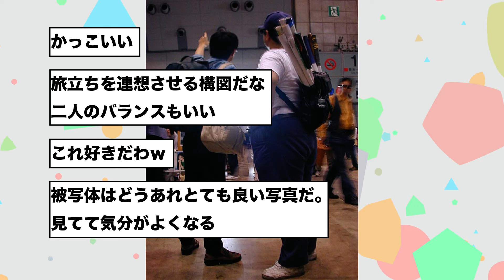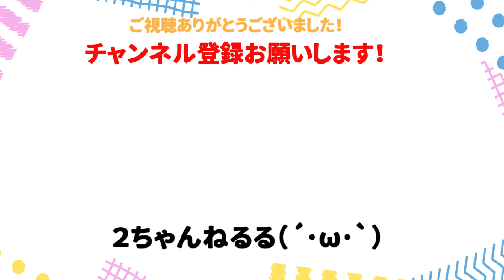【2ch面白いスレ】これぞオタクだ！って画像ください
今回はこれぞオタクだ！って画像くださいを紹介しました！

2ch,5chの面白いスレを探してまとめています！

◆2ちゃんねるる٩( 'ω' )و【ゲーム系スレ専門】チャンネルもあるのでそちらもよろしくお願いします！